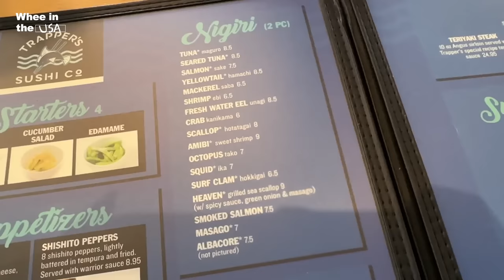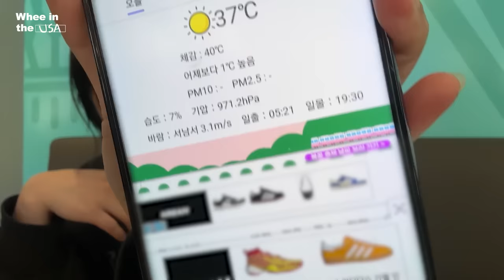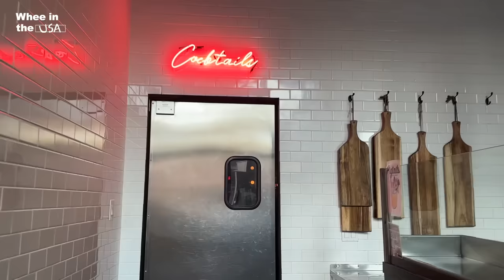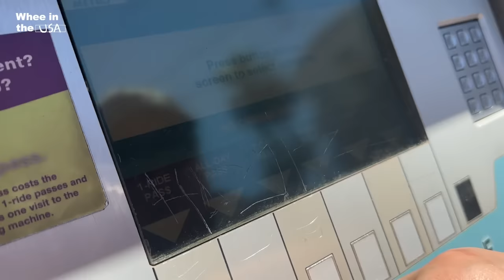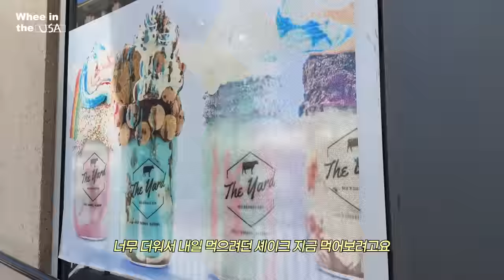Vlog 정휘인 미국에 가다 🇺🇸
2탄은 바로 다음주에 😎